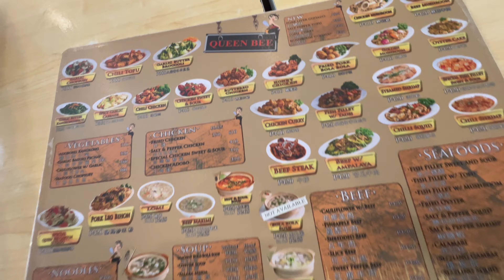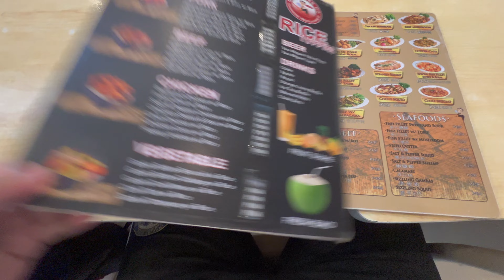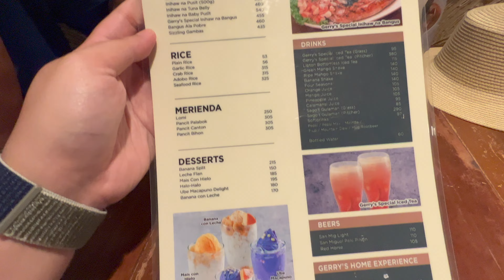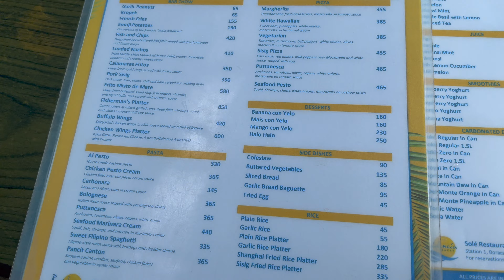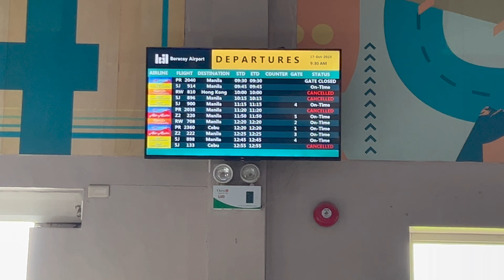🇵🇭 Boracay Part Two - Henann Buffet | Sole Residenzia | DMall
Last part of our Boracay trip. In the end, super glad that we were able to push this trip. Happy ang mga seniors sa dagat. This wraps up our short but fun trip in Boracay. I hope kahit konti may nakuha kayong tips. :)